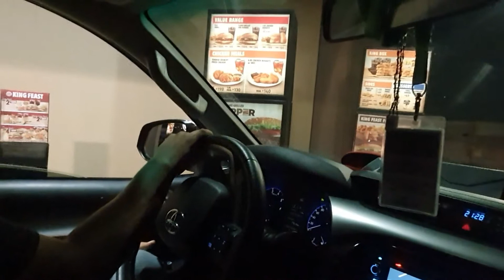UPDATE: LAGAY ng MGA KALSADA/GIMIKAN/WEEKEND UPDATE - Kumustahin Natin! this pandemic-ShanreiFamTv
Welcome to our humble HOME :)

Itong video ay biglaang lakad.. observing health protocol.. nasa car lang kami.We are safe! Godbless Us all.

Check us on instagram & TIktok: @ShanreiFamTv